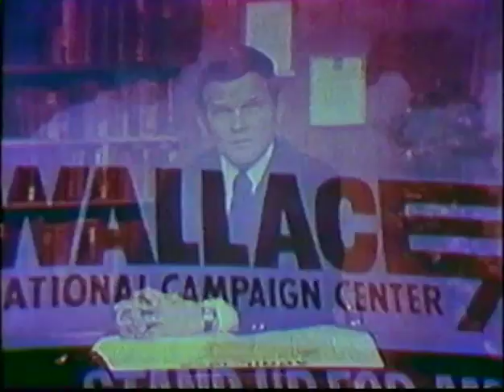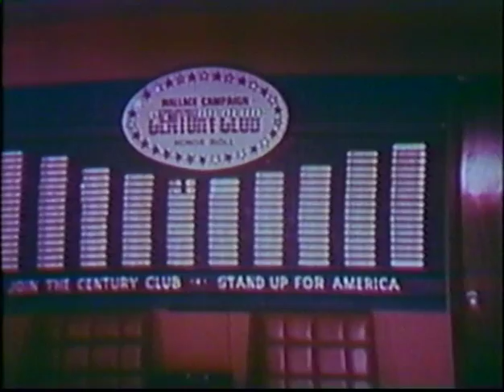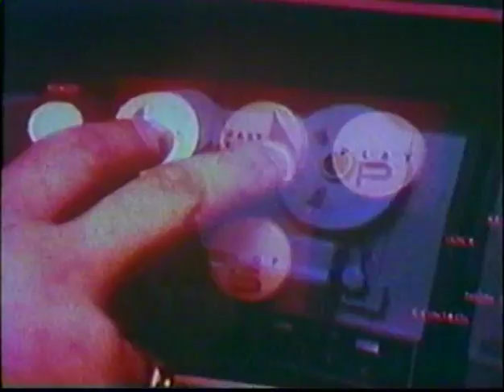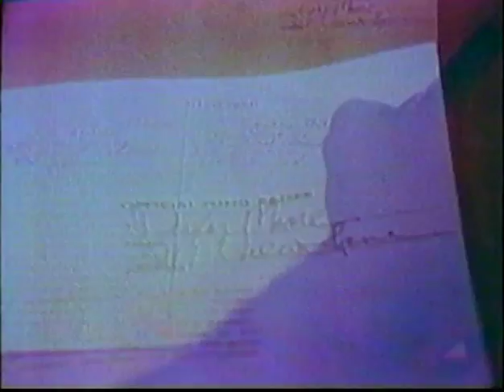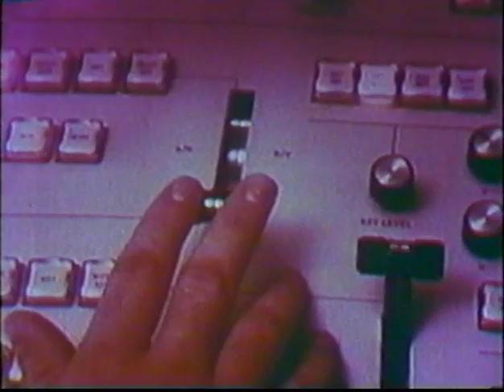1972 George Wallace Campaign Film - The Making of a People's Victory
This film was produced for the 1972 George Wallace for President campaign and was used to recruit high dollar donors and other contributors to the effort.